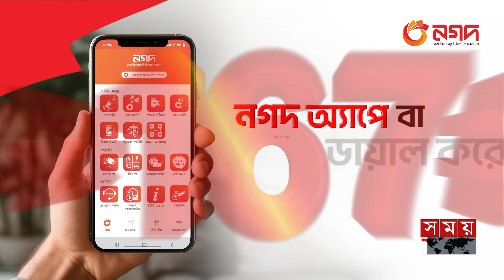সহিংসতায় কতো প্রাণ ঝরেছে জানালেন স্বরাষ্ট্রমন্ত্রী | Quota Protest | Asaduzzaman Khan | Somoy TV